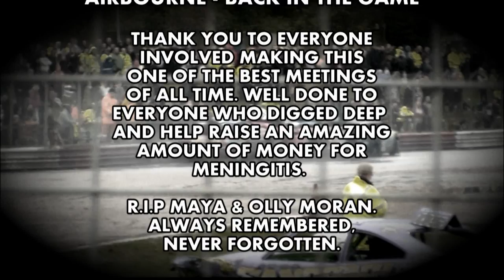Olly Moran Memorial All Granada Weekend 2013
Filmed and Edited in full HD by LP Videos.

Video may not be playable on Phones and other Devices and may only work on PCs or Laptops. This unfortunately is not my fault.

Airbourne - Back in the Game.